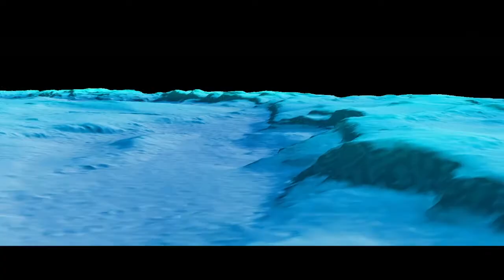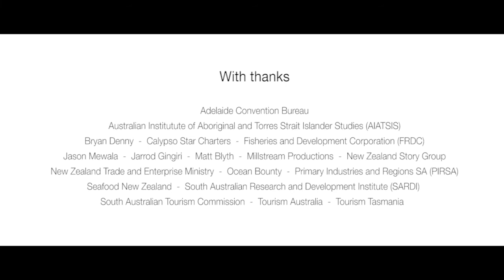Sharing our oceans and rivers – a vision for the world’s fisheries.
The World Fisheries Congress will be held in Adelaide, Australia from 20-24 September 2021.

The 8th World Fisheries Congress will be the largest gathering of the research, industry and management sectors to discuss the latest advances in fisheries worldwide. World Fisheries Congress 2021 (WFC2021) is the key international fisheries conference. Aiming to foster cooperation and engagement in commercial, recreational and indigenous fisheries.

Providing insightful presentations and inspiring forums on key developments needed to ensure the future sustainable development of the world’s oceans, lakes, estuaries and rivers.

WFC2021 is an event not to be missed. We look forward to welcoming you to Adelaide in September 2021.